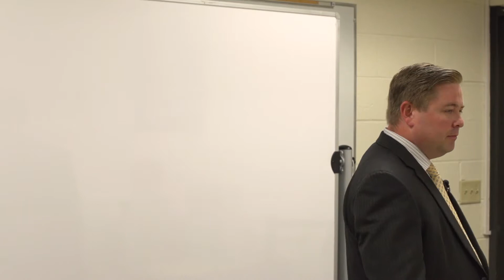Cory Hall - Digital Forensics: Where we are now, Where we need to go, and how we get there.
Cory Hall is a Principal Cybersecurity Engineer at MITRE. In this talk he shares the state of the domain of digital forensics, where we need to go, and steps of getting there.